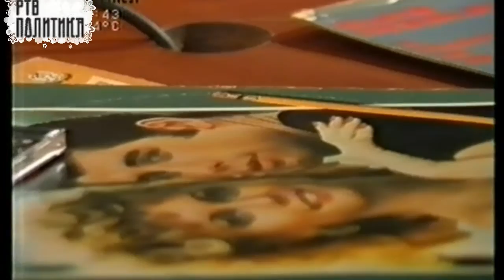VLADIMIR FURDUJ FOREVER - WE LOVE YOU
Stevan Vagner Steven Wagner Podrum * COLLEGIUM MELODIUM *;WEDMO, , World music museum, Podrum Vecnih Melodija, Goran Vukicevvic and TV * POLITIKA *, present Great FURDA / WE LOVE YOU